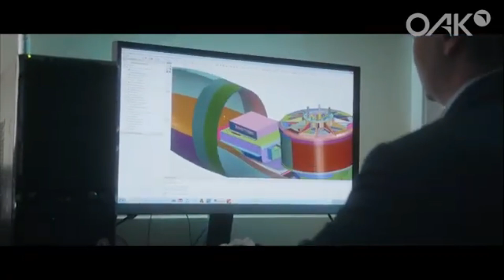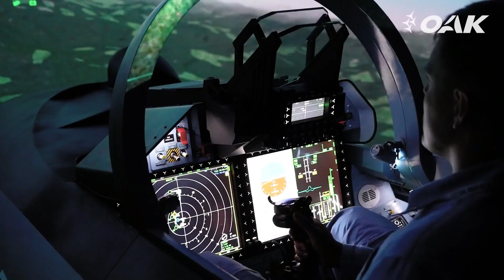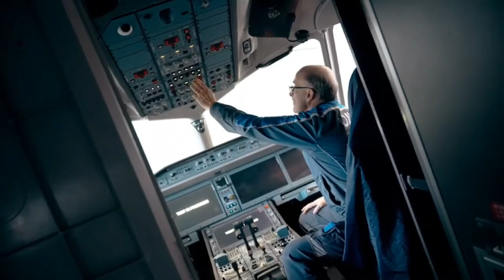Why Russia Froze Aviation Funds Until Sberbank’s Big Audit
Russia’s aviation industry, including projects like the SJ-100, MC-21, Il-114, and Tu-214, faces a funding freeze until Sberbank completes a critical audit. Prime Minister Mishustin has demanded a new management model before more public money flows. Can bankers fix the problems that engineers could not? Watch to understand the high-stakes shake-up in Russia’s aircraft sector.